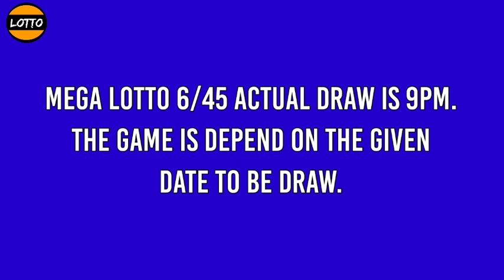Mega Lotto 6/45 9PM Draw Result December 3, 2021 Friday PCSO LOTTO 6/45 Draw Tonight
Here is the result for 9pm draw. The game is Mega Lotto 6/45

PCSO Mega Lotto 6/45 Result Today - 9PM DRAW
December 3, 2021 Friday
Mega Lotto 6/45 9PM Draw Result
Mega Lotto 6/45 result today 9:00 pm draw live
6 digit lottery draw result in the Philippines.
Mega Lotto 6/45 - IN ANY ORDER GAME.

#6/45lottoresulttoday megalotto6/45result9pm #6/45Lottopmresult #6/45lottodraw 9pmdrawmegalotto #6/45lotto9pmdrawresult #6/45lotto9pmdraw

PCSO Mega Lotto 6/45 Lotto Draw Result Today